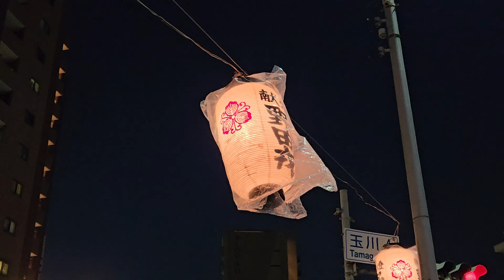だんじり 宮入り【野田恵美須神社 夏祭り2024 】7月19日 大阪市福島区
野田恵美須神社 夏祭り2024年7月19日 宵宮
21時頃、1基の地車が野田恵美須神社に宮入り

野田恵美須神社(大阪府大阪市福島区玉川4丁目)

0:00 町内曳行
9:50 玉川4丁目交差点
15:33 野田恵美須神社:宮入り
35:24 小屋入れ